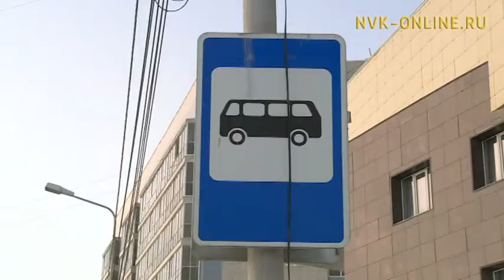В Якутске определили лучший автобусный маршрут